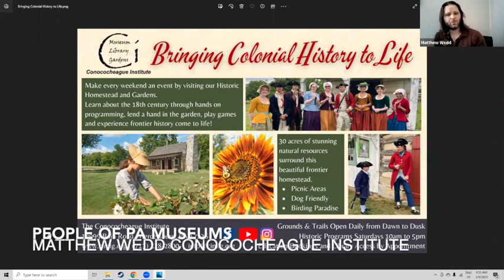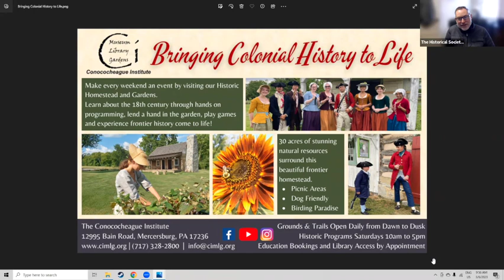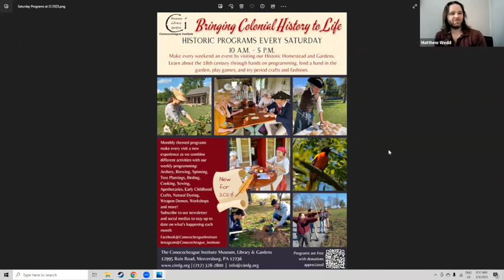Matthew Wedd Conococheague Institute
Cool convo about how historic living history sites work